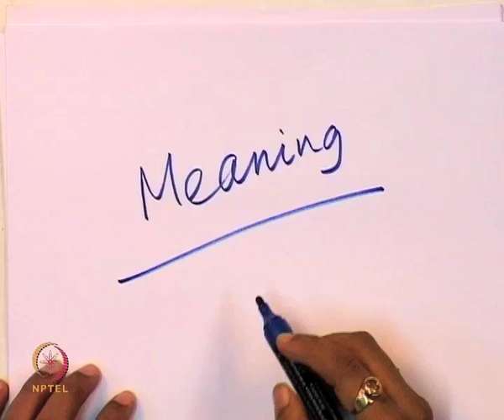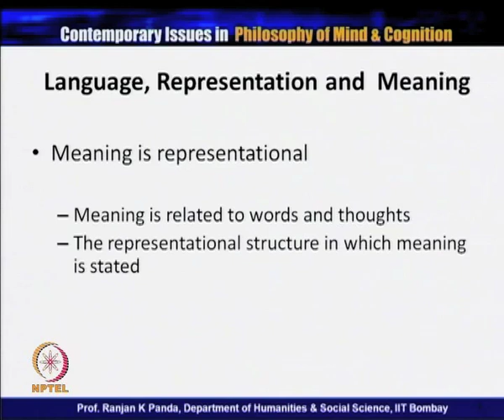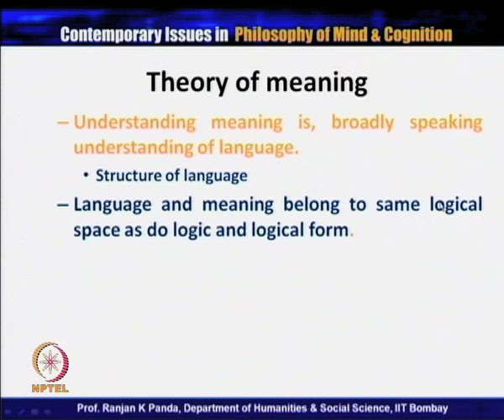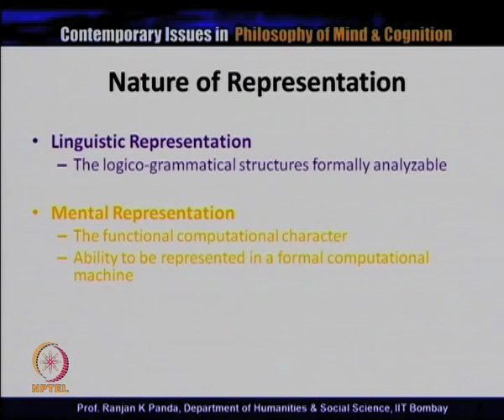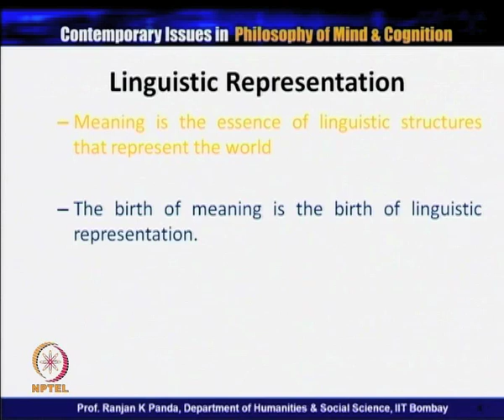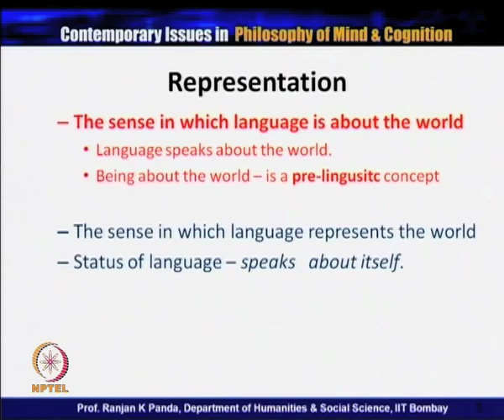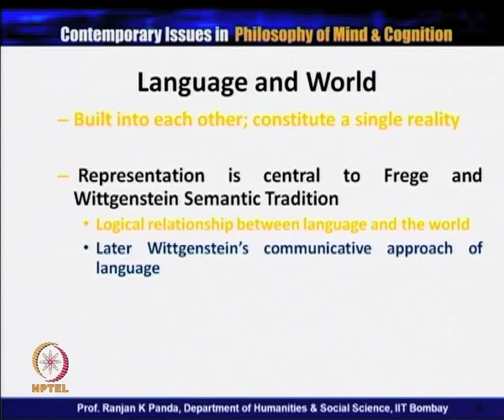Mod-01 Lec-30 Language, Representation & Meaning I